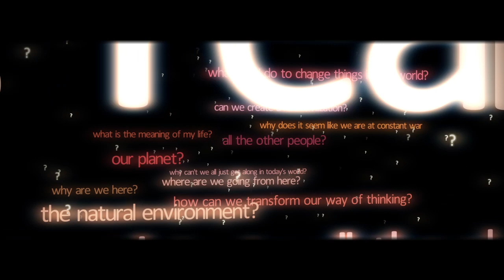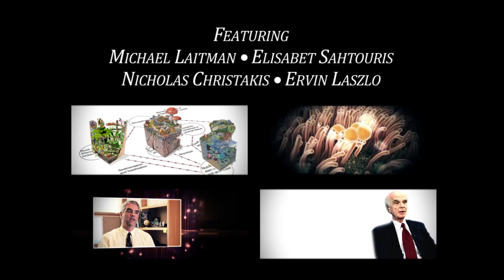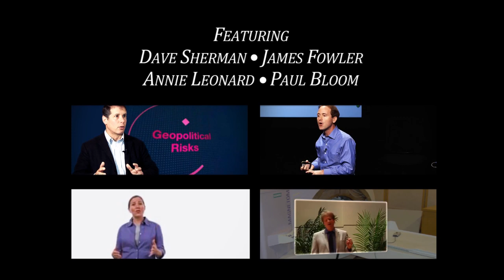A New Worldview Is Emerging | Crossroads: The Film Official Trailer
-- *Crossroads: Labor Pains of a New Worldview* feature documentary FULL MOVIE NOW AVAILABLE FREE @

*Crossroads: Labor Pains of a New Worldview* - a documentary by filmmaker Joseph Ohayon exploring the depths of the current human condition and the emergence of a new, integrated worldview.

*Crossroads* brings together celebrated scientists and thinkers Amit Goswami, Neale Donald Walsch, Elisabet Sahtouris, Bruce Lipton, Peter Joseph, Nicholas Christakis, James Fowler, Michael Laitman, Ervin Laszlo, Dean Radin and more to weave together multidisciplinary insights and findings in order to reveal the inner workings of the human experience in the 21st century.

"The film reveals the inner workings of the human experience in the 21st century, urging viewers to step out of the box and challenge their own assumptions about who we really are, and why we do what we do," Ohayon states.

"Crossroads places evolutionary context to today's escalating social unrest, natural disasters, and economic failures. It illuminates the footsteps of an integrated worldview, penetrating its way through the power of social networks to the forefront of our personal and collective awareness," Ohayon continues.

The documentary is a refreshing reality check for all viewers and a clarion call for those who carry the seeds of the emerging worldview.

Crossroads, released Jan. 2013, is now available for free online viewing @

Joseph Ohayon, a filmmaker, writer and speaker based in Israel and New York, is best known for his relentless quest to put pieces together and look at the big picture. Joseph directs, writes, and hosts documentaries and talk shows on Israeli and US television, and also lectures on the need to adapt to an increasingly interdependent world.